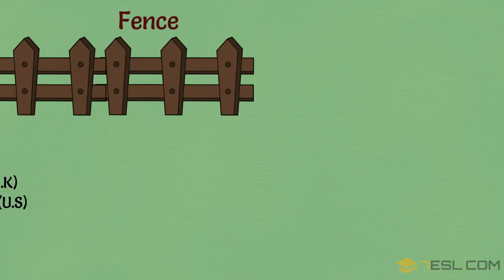Learn Names of Things in the Garden in English | Garden Vocabulary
Gardening Terms

• Pot
• Bucket
• Watering can
• Garden hose
• Boots
• Broom
• Fertilizer
• Soil
• Hoe
• Gloves
• Shovel
• Wheelbarrow